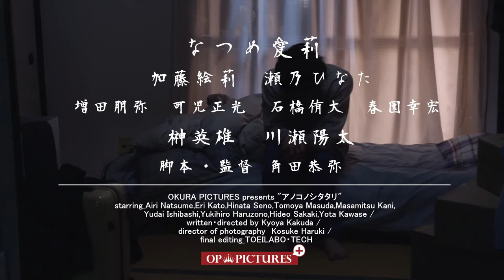映画「アノコノシタタリ」予告編（映倫R15+）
映画「アノコノシタタリ」（映倫R15+）

2021年8月4日（水）DVD RELEASE
OP PICTURES+(R15)レーベル

Story
格安物件のアパートに引っ越した大学生の海斗は友人たちとの談笑の中で、その物件はかつて殺人事件が起きた事故物件だと知る。しかし、そんな事は気にせず自宅で過ごす海斗であったが、ある日突然、美しい零奈（なつめ愛莉）と名乗る女性が部屋に現れる。成り行きでその女性と行為に及ぶ海斗だったが、その日を境に海斗の姿は大学から消えてしまう。心配した友人たちがアパートを訪ねると、そこには一人でセックスをしている海斗の姿が…。

Cast
なつめ愛莉、加藤絵莉、瀬乃ひなた、増田朋弥、可児正光、石橋侑大、春園幸宏、中山祐太、石田武久、加藤 毅、榊󠄀 英雄、川瀬陽太

Staff
監督・脚本：角田恭弥／プロデューサー榊󠄀英雄・木原佑輔／撮影・照明：春木康輔／編集：松山圭介／スチール：富山龍太郎／音楽：佐藤亙／録音：根本飛鳥／音響効果：丹雄二／ヘアメイク：齋藤美幸／監督助手：石橋侑大・宮本鉱生／撮影助手：高瀬大輔・上川雄介・平見優子・松本健太郎／制作進行：片平梓／制作応援：角田琢朗・上山功佑／カラリスト：やよいあい／協力：本間光平・犬童一利・原田佳歩・松原直・日本映画大学の皆さん／制作：ファミリーツリー

Spec
品番：OPPS-076／JAN：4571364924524／価格：3,800円（税別）／収録時間：79分／映像：MPEG-2 COLOR／ビスタ16：9／音声：(Stereo)DOLBY DIGITAL／映倫番号：S-2108（映倫R15+）／制作年：2019年／劇場公開作品／©OP PICTURES／発売：大蔵映画株式会社／販売：株式会社スターボード